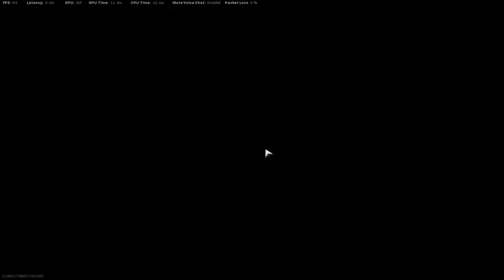Call of Duty: Warzone - Payload Gameplay (No Commentary) ultra HD 4K GTX1050TI